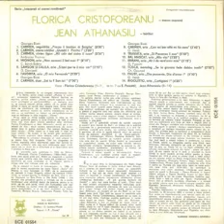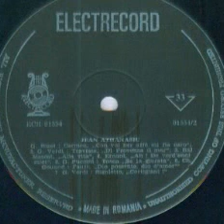Jean Athanasiu-Alla vita (arie din opera "Bal Mascat")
Muzica(Music by): Giuseppe Verdi